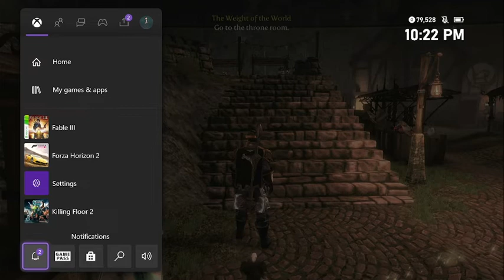Let's Play #4: Fable III (Xbox 360) - Part 5: Clearing A Few Side Quests [Then Gold Grind]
Welcome to part 5 of my Fable III let's play.

In this episode, sorry for not uploading any new Let's Play Content in a while but for this episode, we're clearing a few side quests and doing some gold grinding to lower the negatives of the treasury

Guys. Don't forget that I'll be live every day. Just make sure that you follow the schedule